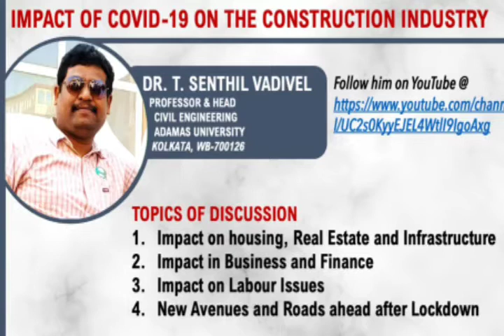Impact of COVID 19 in the Construction Industy - Labour and Materials Part I [English Version]